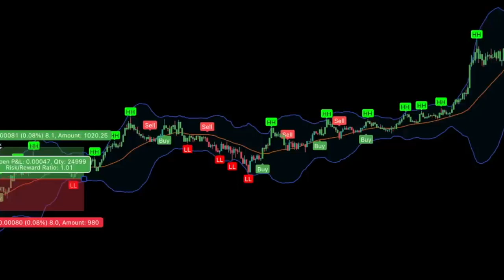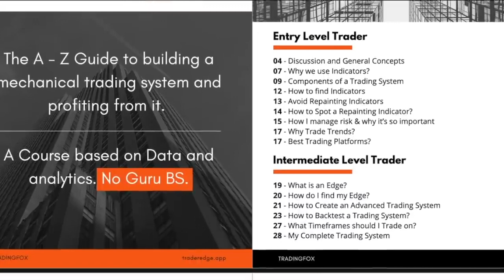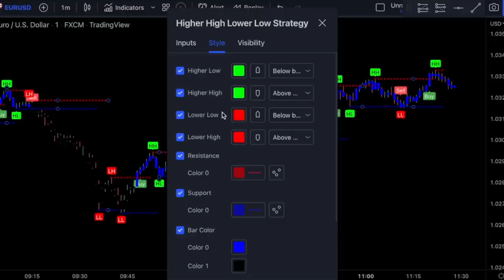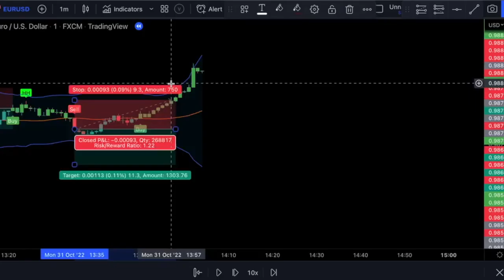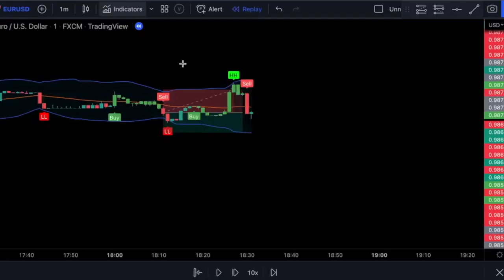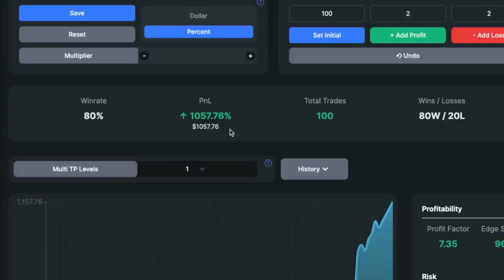5 Essential Trading Tips for Success in the Stock Market!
In this insightful video, we unveil five indispensable trading tips guaranteed to elevate your success in the dynamic world of the stock market. Whether you're a seasoned investor or just starting out, these strategies will empower you to make informed decisions, minimize risks, and maximize profits. From mastering technical analysis to understanding market trends, each tip is carefully crafted to equip you with the knowledge and confidence needed to thrive in today's competitive trading landscape. Join us as we delve into proven techniques that have stood the test of time, helping traders navigate the complexities of the stock market with ease. Don't miss out on this invaluable guidance – watch now and take your trading game to the next level!